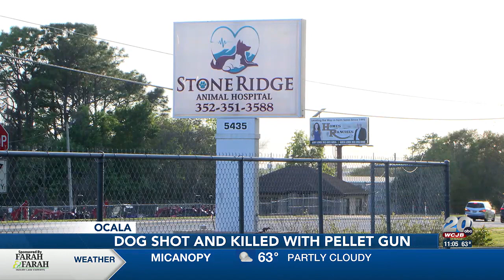Ocala family grieving after their chihuahua gets shot and killed with pellet gun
The dog owners want justice for their four-legged companion.